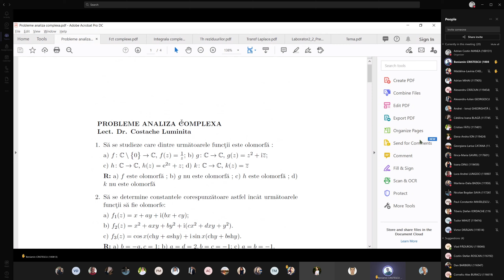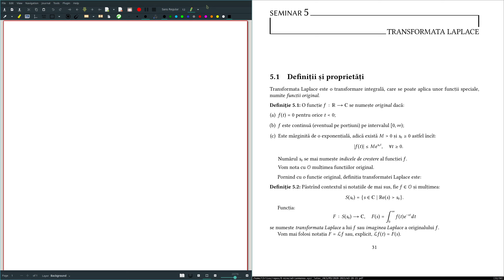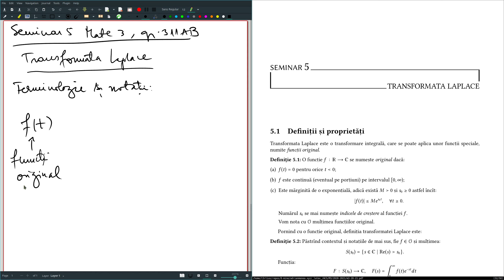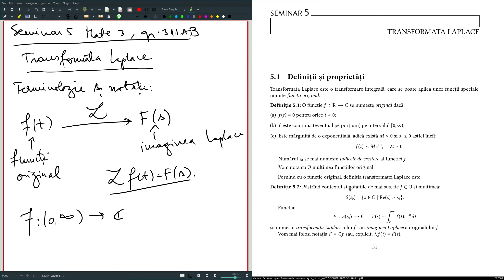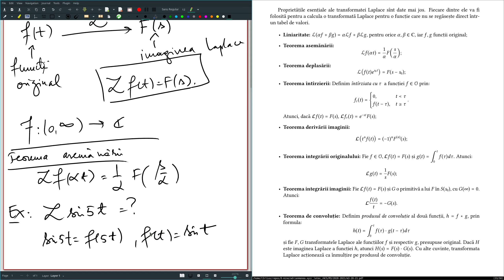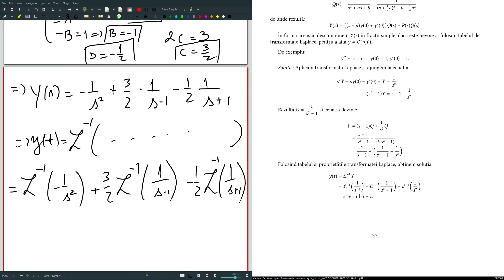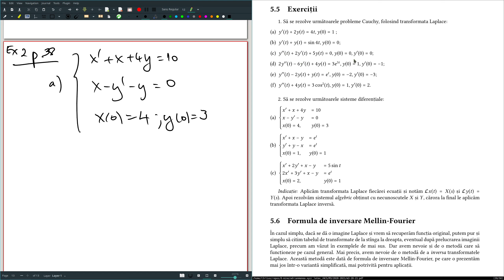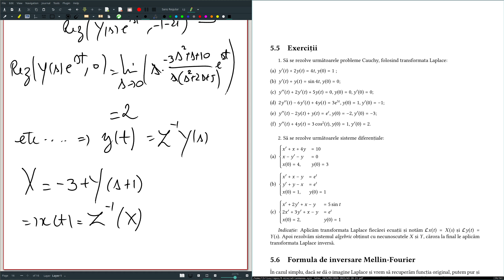Seminar 5: Transformata Laplace și aplicații